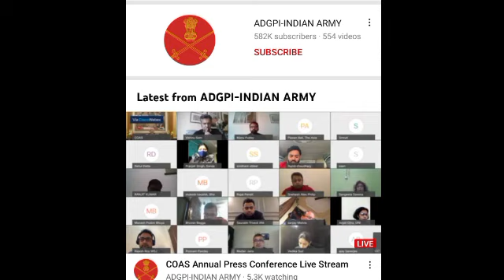Army written exam || Army written exam बहुत बुरी खबर || Army written exam latest news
Army written exam latest news || Army written exam big update || Army written exam update

Sunjwan written exam  || Sunjwan written exam new notification out || Army written exam latest news

army exam date 2021 kerala,
army exam date new,
army exam date 2021 malayalam,
army 31 october exam date 2021,
26 november army exam,
31 october 2021 army exam date,
army bsc nursing exam date,
belgaum army exam date,
army bsc nursing exam date 2021,
army bharti exam date,
army exam kab hoga,
army gd new exam date 2021,
new exam date army gd,
31 october army exam date,